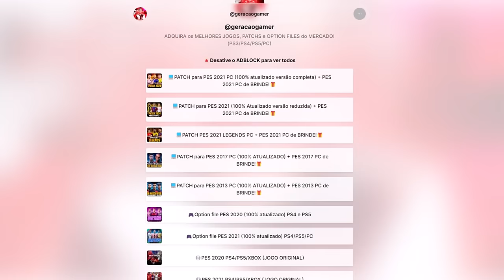ADEUS, REAL MADRID ... A MAIOR OFERTA DA CARREIRA! - Rumo ao Estrelato #93 | PES 2021 com Patch